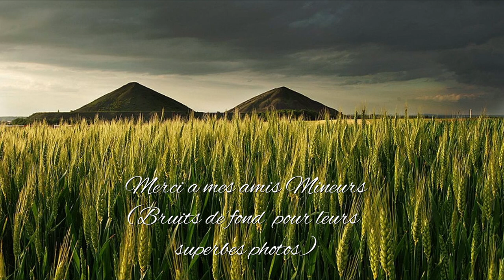Si loin de la lumière du jour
Une vie dans l'obscurité ces hommes qui ont tant souffert malgré tout aimaient leur travail et étaient heureux je vous propose de découvrir un peu de leur vie grâce a des superbes images qu'ont bien voulu me confier mes amis mineurs du groupe bruits de fond que vous pouvez retrouver